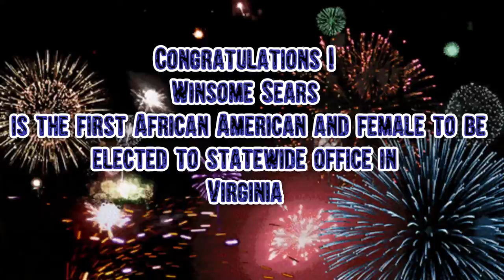👀😀History made in Virginia first African American Women Elected LT Governor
VA Lieutenant Governor-Elect Winsome Sears Delivers Victory Speech 11/2/21
Must watch for every American what an epic speech !